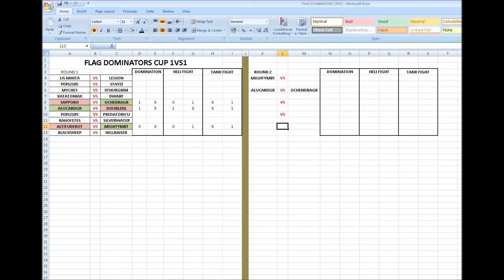flag cup latest results